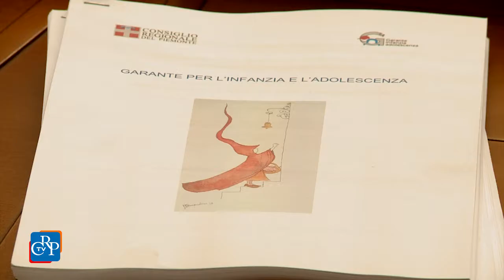Fare rete a tutela dei diritti dei minori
Tutela dei minori stranieri non accompagnati, sostegno alla bigenitorialità, contrasto del bullismo e lotta alle ludopatie sono alcune delle priorità di azione espresse dalla Garante regionale per l'infanzia e l'adolescenza, Rita Turino, che ha presentato una relazione all'Aula di Palazzo Lascaris sulle attività svolte nei suoi primi mesi di insediamento e sui progetti e le iniziative che intende intraprendere in futuro.